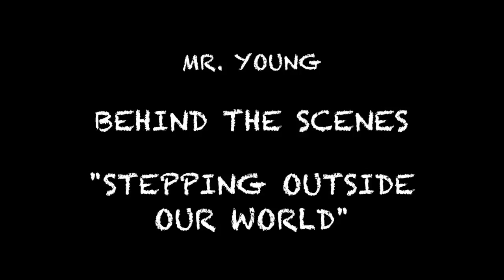Behind the Scenes of Mr. First Impression: Part I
Did you watch Mr. First Impression? It was our biggest episode ever so between scenes, we decided to shake things up and catch the action that went on behind the cameras. Enjoy Part I of three behind the scenes features that we're posting this week on YouTube!

Edited by Graeme Achurch